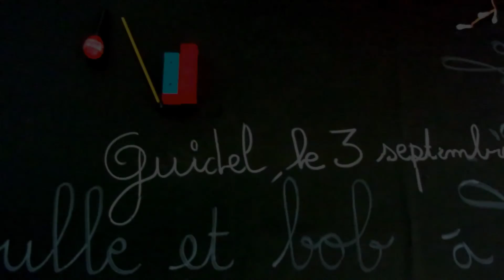Une journée avec Natalie Tual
Samedi 3 septembre 2016, la médiathèque de Guidel recevait Natalie Tual pour un atelier d'écriture de chanson sur le cirque en matinée, puis l'après-midi une lecture chantée de l'album "Bulle et Bob à l'école".